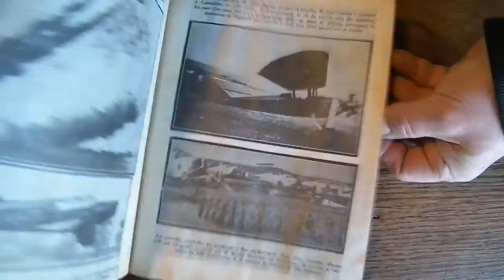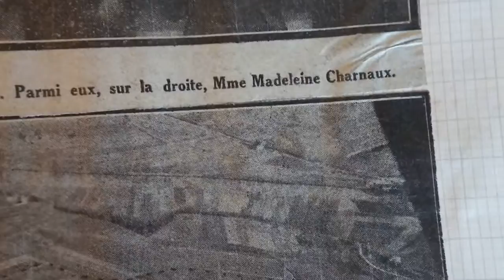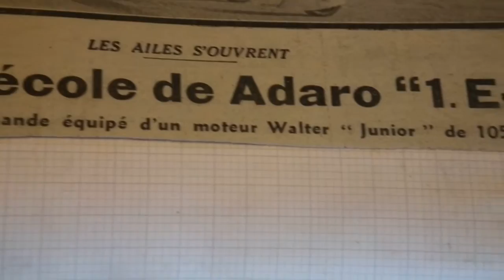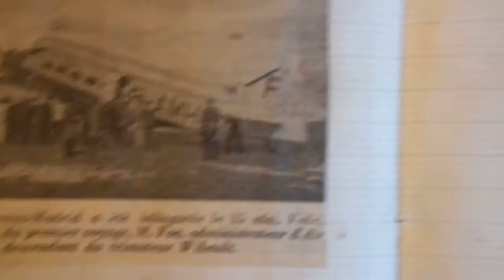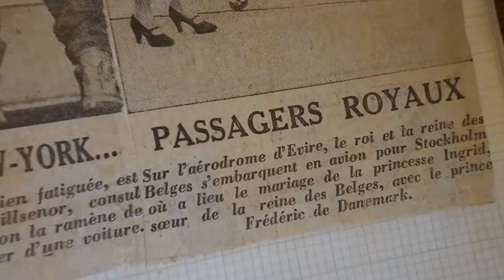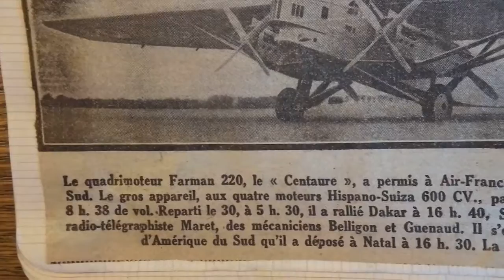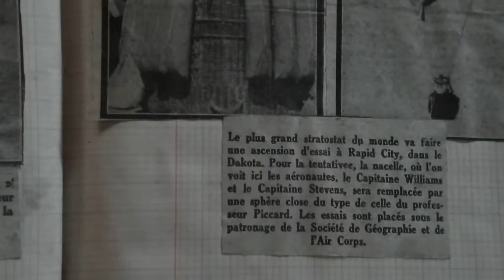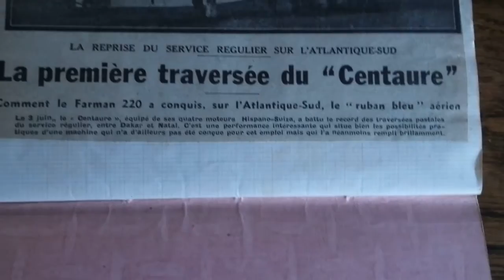L'AÉRONAUTIQUE en 1935 : Articles de journaux - cahier N°1 sur 7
2015- Trouvés par Florence sur un vide-grenier à Villeréal (24), Ces 7 cahiers sont une mine de renseignements aéronautiques.
  Ce  passionné ( Mr Bussière)  a concocté tous ces articles que nous sommes heureux de vous en faire profiter.
Merci, d'abord à ce Monsieur Bussierre, que je connais pas et qui n'est plus de ce monde, ensuite à Florence Bouleau qui a eu la très bonne idée d'acheter ces cahiers, à  François Gaillot, qui m'a aidé à tourner les pages et commenter grâce à ces connaissances  passionnées aussi dans ce domaine et enfin à Youtube qui  nous permet de vous faire partager ces documents gratuitement.
(pourvu que ça dure !! ce que je doute. déjà, il y a de plus en plus de pubs et elles sont de plus en plus longues, Ah ! le fric ! m'enfin ! !